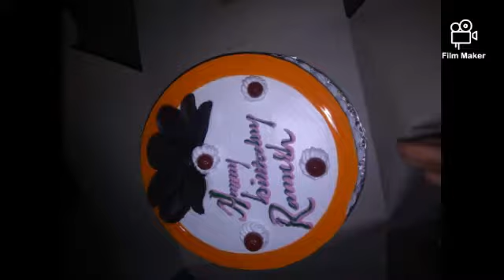Jagan kumar mudraj